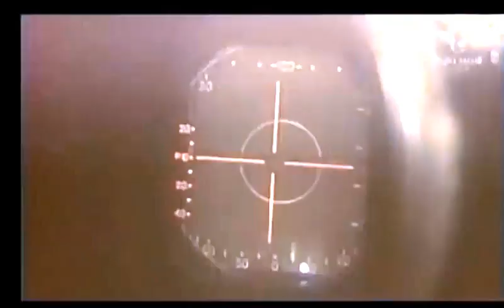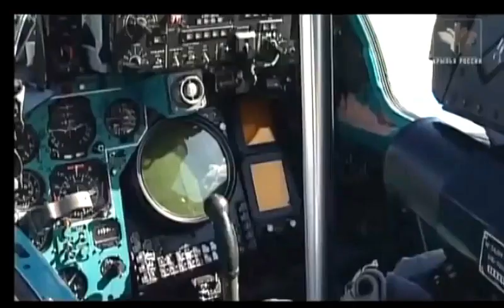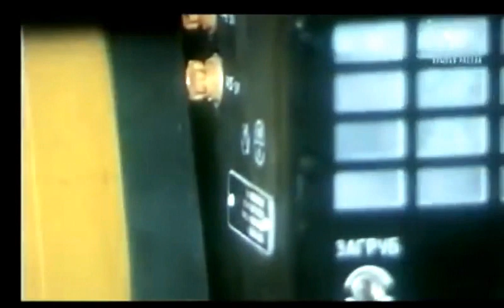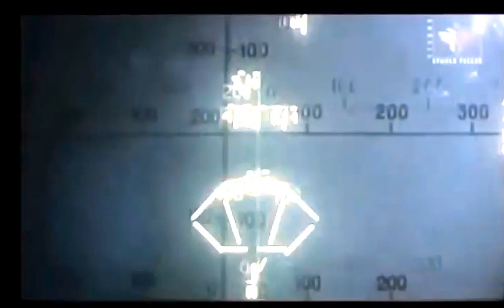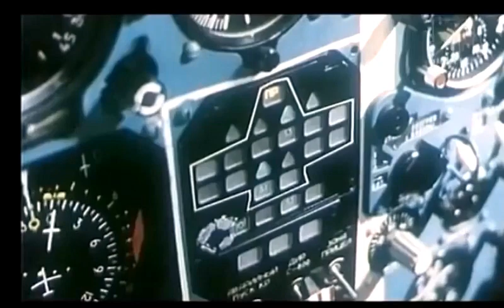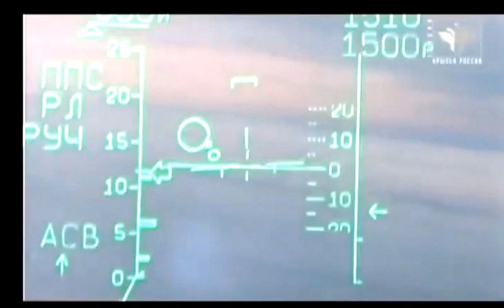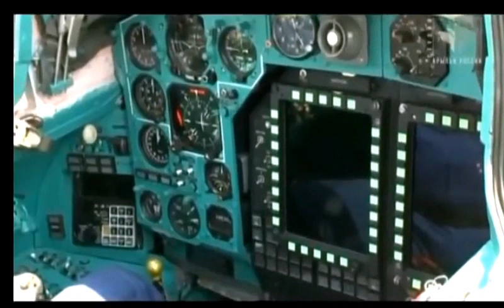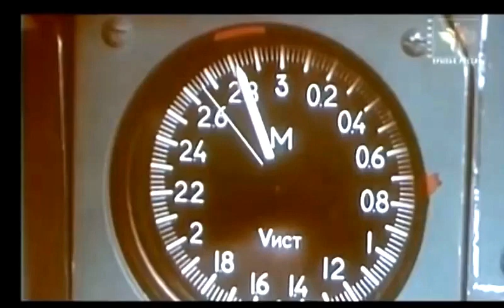MIG 31 _ Back Bone of Russian Air Force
The Mikoyan MiG-31 (Russian: Микоян МиГ-31; NATO reporting name: Foxhound) is a supersonic interceptor aircraft developed for use by the Soviet Air Forces. The aircraft was designed by the Mikoyan design bureau as a replacement for the earlier MiG-25 "Foxbat"; the MiG-31 is based on and shares design elements with the MiG-25.[2] The MiG-31 has the distinction of being one of the fastest combat jets in the world.[3] It continues to be operated by the Russian Air Force and the Kazakhstan Air Force following the end of the Cold War and the collapse of the Soviet Union in 1991. The Russian Defence Ministry expects the MiG-31 to remain in service until at least 2030